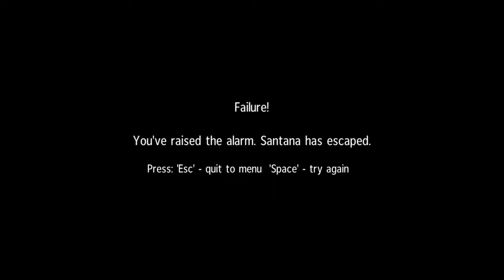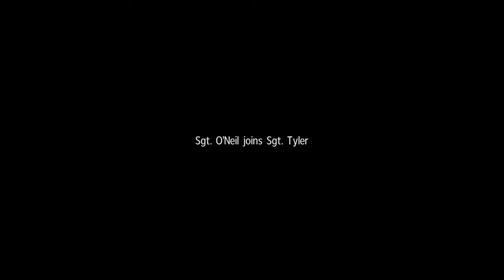Sniper Ghost Warrior (4K) | Unfinished Business - EP1 Appearances can be deciving